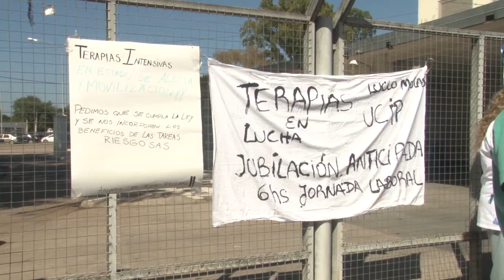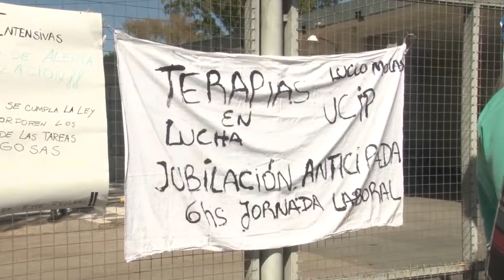Protesta en salud: Instalan carpa en el Molas